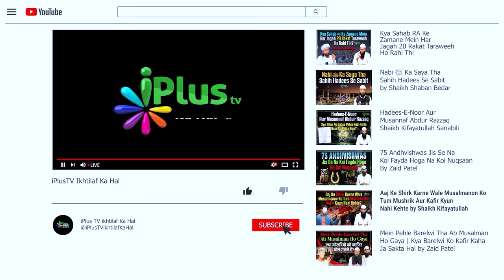Dr. Zakir Naik | Engineer Muhammad Ali Mirza | Javed Ahmad Ghamidi | Only Muslim Kehne Wale 5 Firqe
Dr. Zakir Naik | Engineer Muhammad Ali Mirza | Dr. Israr Ahmad | Javed Ahmad Ghamidi | Only Muslim Kehne Wale 5 Firqe by Shaikh Kifayatullah Sanabili iPlus TV ikhtilaf Ka Hal

UPI : donateilm@icici